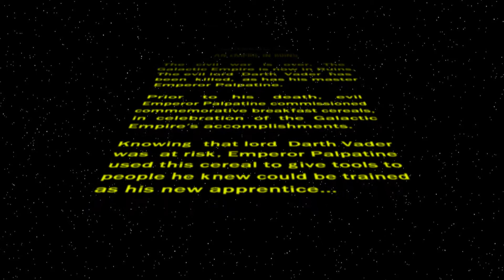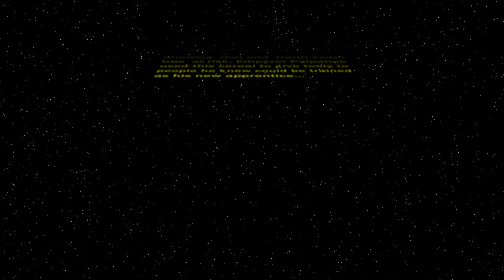DJ FLOVV vs Darth Fred [ Star Wars Episode VII: An Empire In Ruins ]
This is a star wars fan film I made for a school project.

It ended up winning an award at my school (yay)

Shoutout to everyone who made this fun video possible.